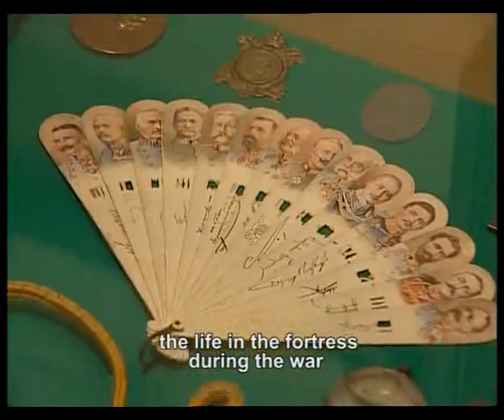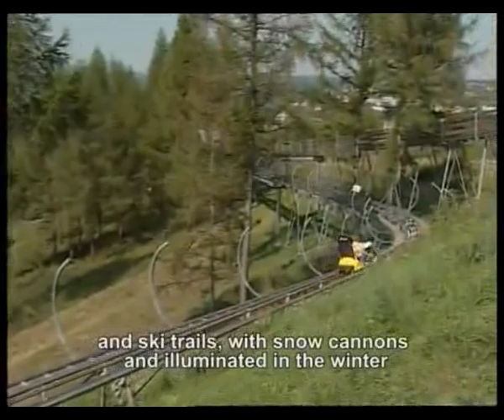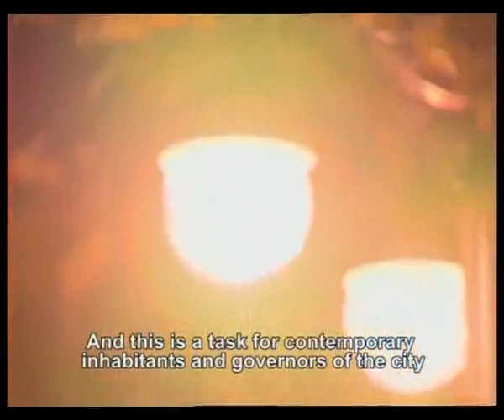Twierdza Przemyśl cz. 2 (The Fortress of Przemysl)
"Miasto turystyczne - Twierdza Przemyśl" cz. 2
Angielskie podpisy (english subtitle).

Scenariusz i reżyseria: Wojciech Nowakowski.
Zdjęcia: Marek Januszewicz, Montaż i grafika: Michał Łukaszyk, Muzyka: Korporacja A.J.O.M.
Wydawca: Wydział Kultury, Promocji i Turystyki UM w Przemyślu,
Wersja oryginalna: DVD, czas trwania: 21 minut. Wersje językowe: polska, angielska i niemiecka (napisy).